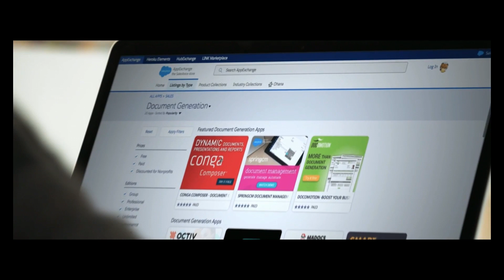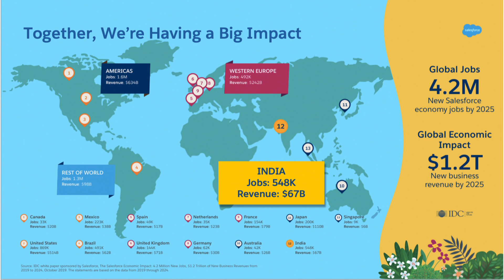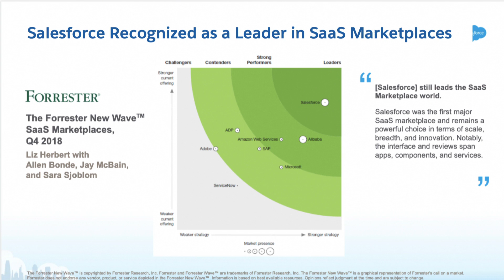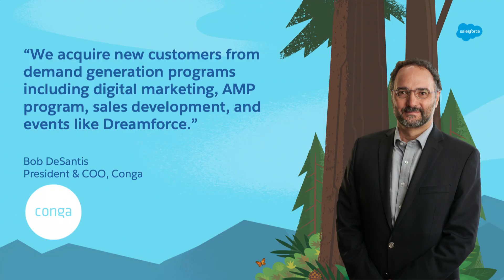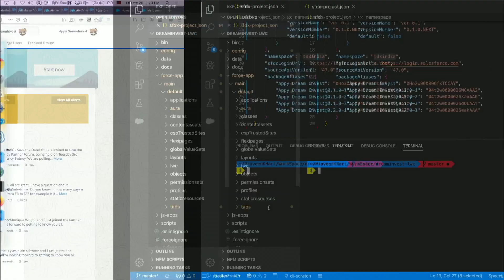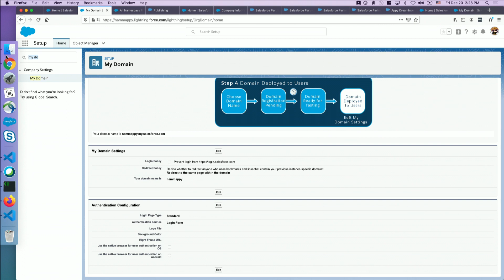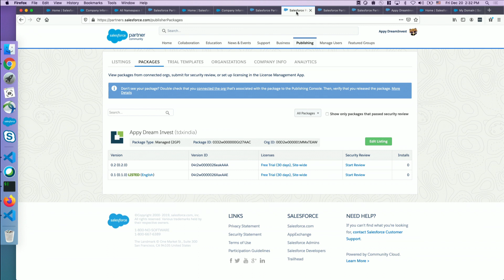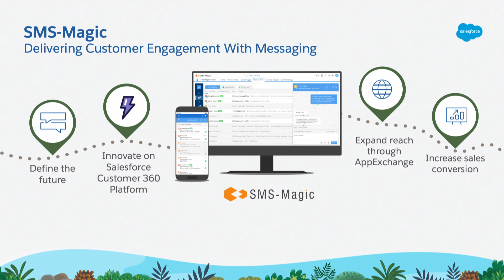From Developer to Entrepreneur: Build Your App Business on AppExchange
What does it take to launch and build a business on AppExchange, the leading enterprise cloud marketplace? Learn how you can take the leap from developer to entrepreneur and build an app in the fastest growing cloud economy. In this session, you will learn how to build your app on the Customer 360 Platform, market and sell on AppExchange and, grow your business with the AppExchange Partner Program.